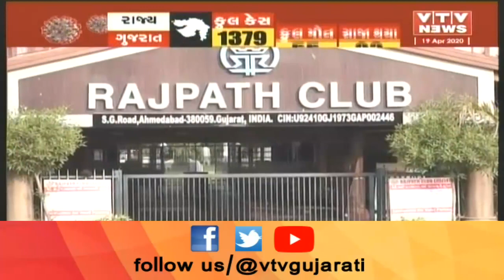LG હોસ્પિટલમાં અન્ય બીમારીની સારવાર માટે આવતા દર્દી કોરોના પોઝિટિવ હોવાથી તબીબોની મુશ્કેલી વધી